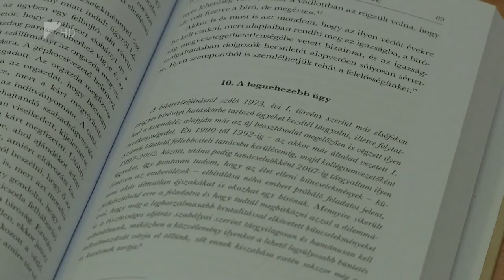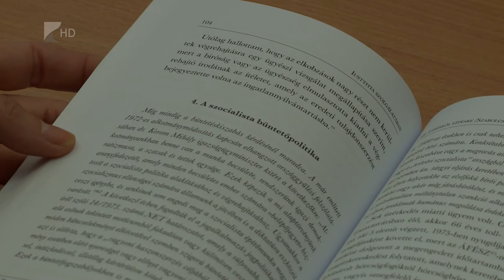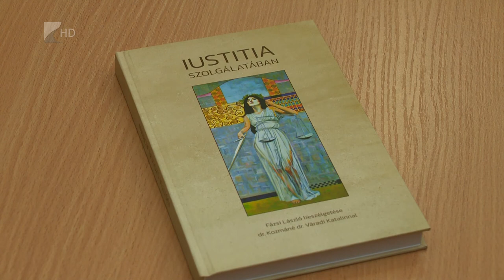Könyvbemutató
Mindig az volt a célja, hogy ne csak a jogot alkalmazza, de az igazság is kiderüljön – fogalmazta meg hitvallását dr. Kozmáné dr. Váradi Katalin nyugalmazott bíró és tanácselnök, akinek életpályájáról egykori kollégája, dr. Fázsi László készített egy interjúkötetet. A könyvet ünnepélyes keretek között a Nyíregyházi Törvényszék dísztermében mutatták be.